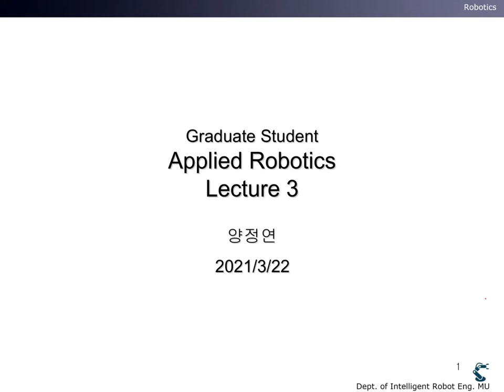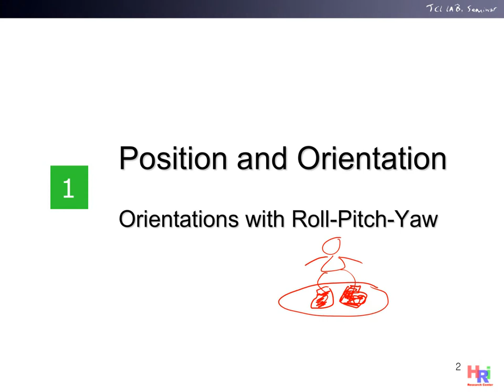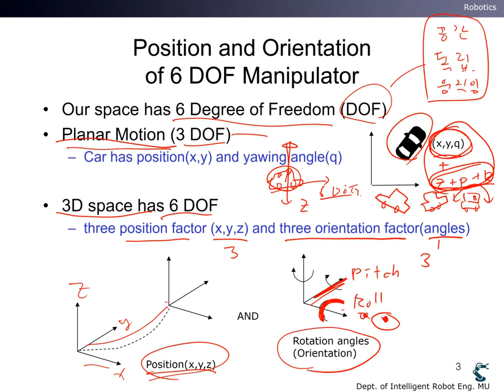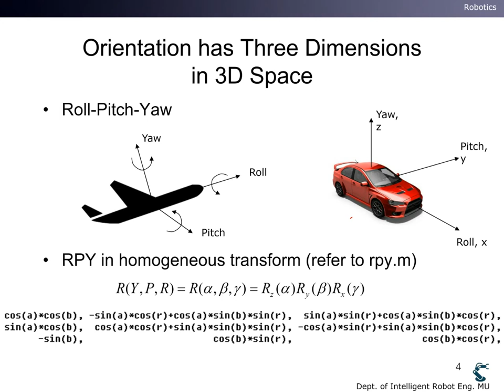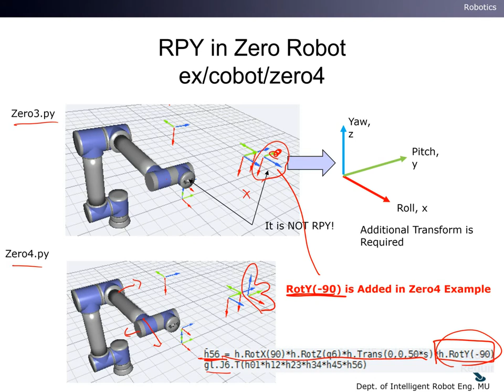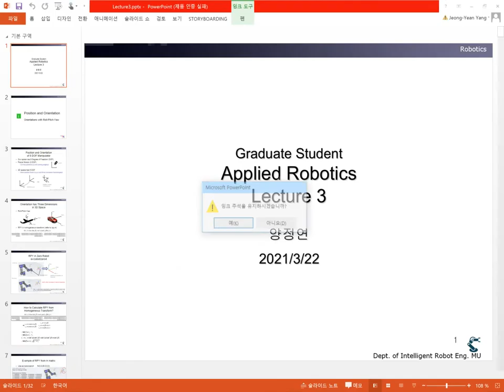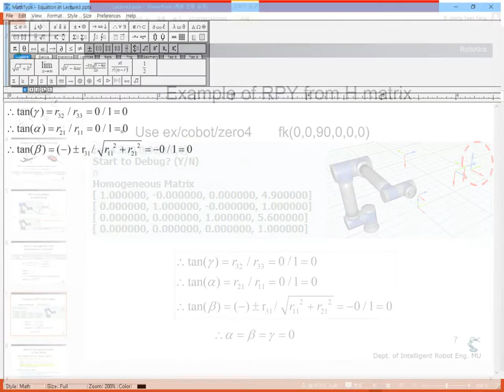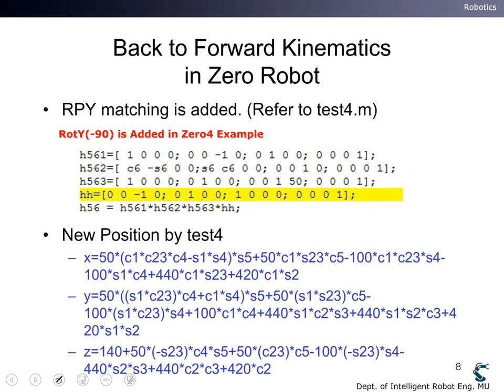g1 Robotics 05